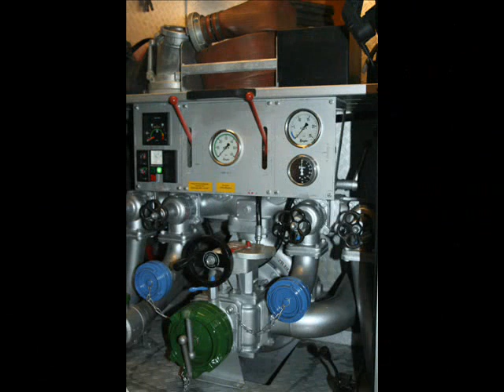Llegada autobomba MAN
Recibimiento de la nueva autobomba MAN,al llegar al Cuartel Arequito.